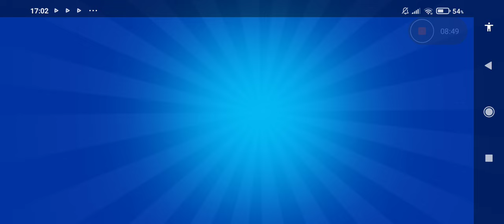MAXO UN ACCOUNT SOLO CON LE BOX ep.2